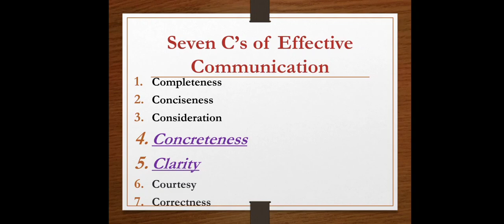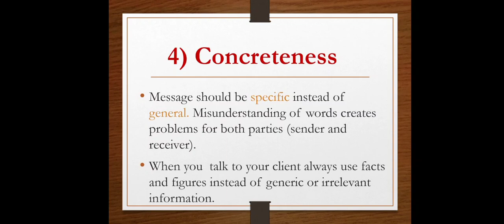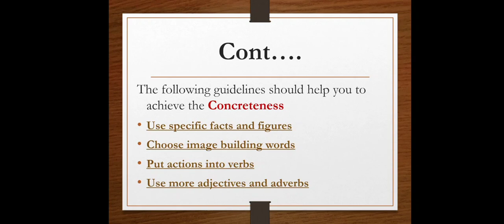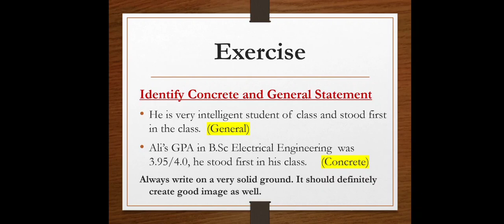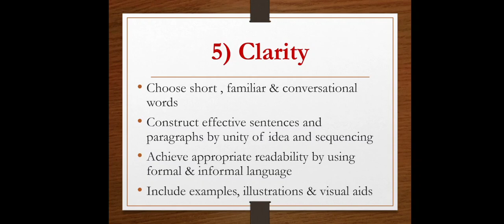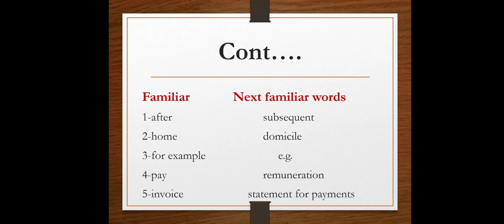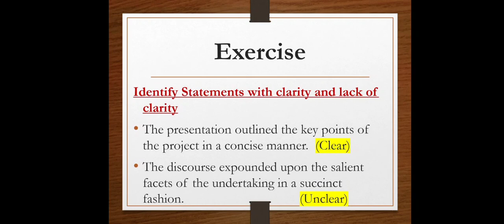How to be Clear in Conversation?| What is clarity in communication?| 7 C's| Tips for good talk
Easy and comprehendible ways to learn English Language, Grammar and Communication skills.
This lesson has been recorded in URDU/HINDI medium of language. This video is for those learners who want to gain the target knowledge of specific content but do not have a good competence of English Language.

In this lesson you will learn and find answers to these given questions:
What are 7 C's of effective and Business Communication?

Stay Blessed!